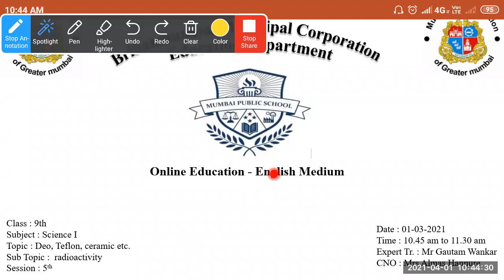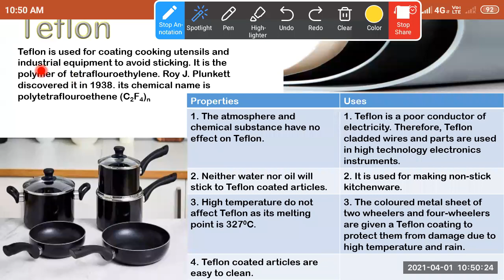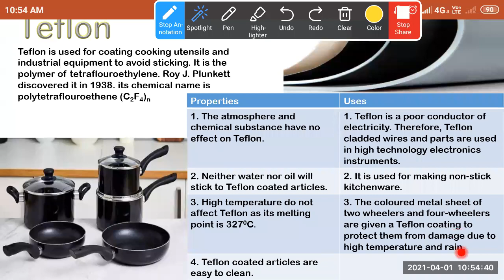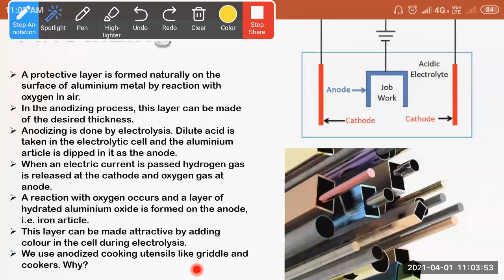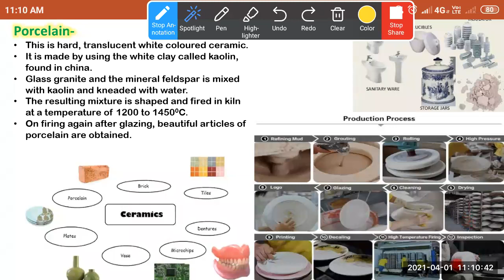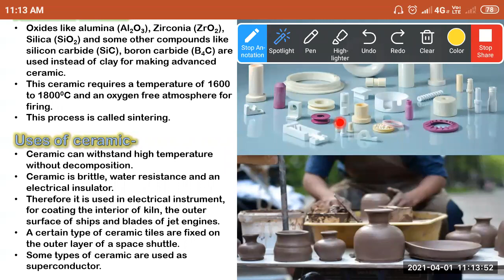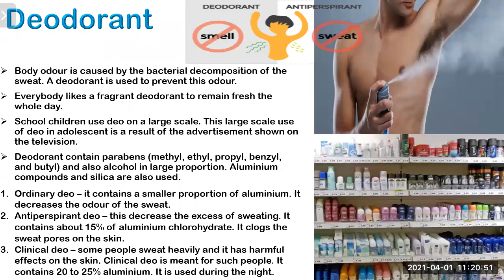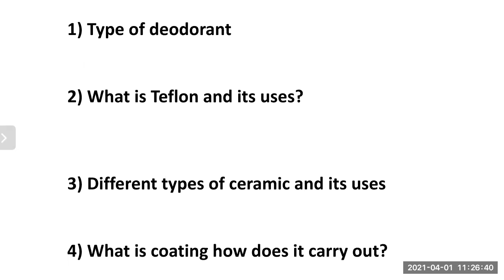Std 9th // SCIENCE // 14. SUBSTANCE IN COMMON USE by Mr. Gautam Sir // CNO Mrs. Almas Hannure